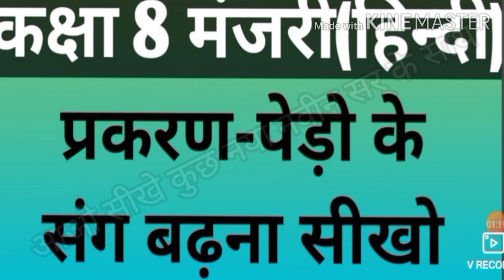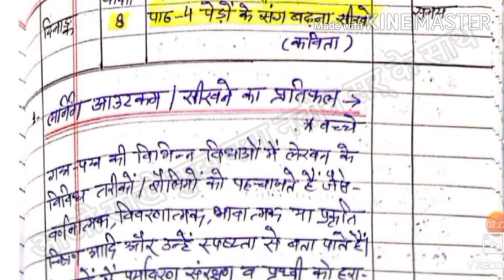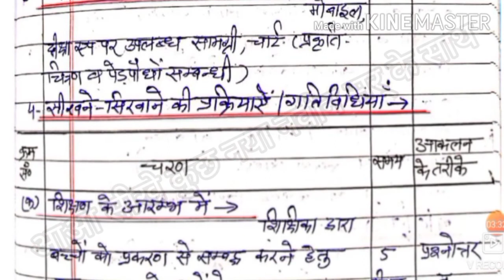कक्षा 8 मंजरी(हिन्दी)शिक्षण योजना।।प्रकरण-पेड़ो के संग बढ़ना सीखो।।class 8 hindi shikshan yojna।।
साथियो आज की इस वीडियो मे हम कक्षा 8 हिन्दी  का शिक्षण प्लान बनाना सीखेगें।ये शिक्षण प्लान  मुझे मेरे informative ग्रुप के एक एक्टिव member शर्वरी सिंह ने भेजा है जो गाज़ियाबाद जिले के रजापुरा ब्लॉक  मे सहायक अध्यापिका है ,ने भेजा है जिसके लिए उन्हें बहुत बहुत धन्यवाद।इस शिक्षण प्लान की मदद से हम कक्षा 8 को को पेड़ों के संग बढ़ना सीखो पढ़ायेंगे।
आप इस शिक्षण प्लान मे कुछ परिवर्तन करना  चाहते है तो कर सकते है।अन्यथा ऐसे का ऐसा ही बना सकते है।

और अगर आप टेलीग्राम का उपयोग करते है तो नीचे दिए गए लिंक पर क्लिक करके आप मेरे informative video telegram ग्रुप से जुड़ सकते हैं।

आपको टेलीग्राम ग्रुप या व्हाटसअप ग्रुप मे से किसी एक ग्रुप मे जुड़ना है।